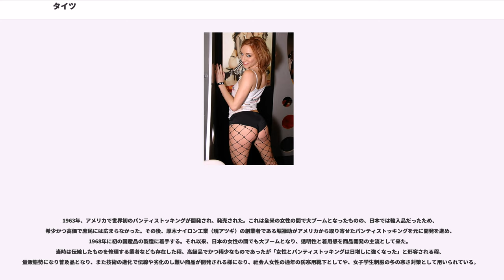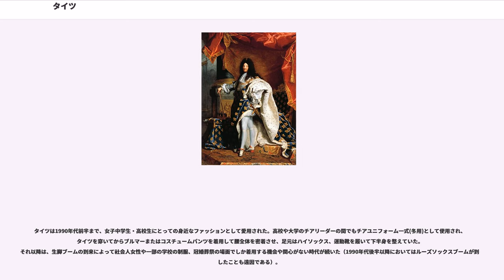タイツ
タイツ（tights）は、一般的にはストレッチサテン地、ナイロン地など伸縮性を持たせた布地で縫製されたフィット性のあるズボン。

保温を目的とした衣類の一種で、腰から足のつま先までを覆うパンティストッキング(以下は「パンスト」とする)型状のフーターと呼ばれる製品が多い。また、タイツは衣服であり、靴下ではない。

19世紀のフランスで舞台衣裳として発明される。日本においては、靴下に分類されているパンティストッキングより厚手のものがタイツと呼ばれているが、日本国外では一般的に両者は区別されていない。タイツはイギリスでの統一した呼び方で、アメリカ合衆国ではパンティホース（"Pantyhose"）と呼ばれる。網タイツも「タイツ」と呼ばれるが、パンティストッキングに近い。女性向けのもののほか、前開きなどの男性用もある。

エアロビクス用やレースクイーン用のサポート力の強いタイツもある。バレエ用のファンデーション（インナーウェア）として上半身部分のストラップ付のトップと下半身部分のタイツが一体となったボディタイツもある。スポーツ競技やパフォーマンス等で使用することを目的とし、頭部まで覆う全身タイツがある。「ゼンタイ」ともいい、日本が発祥である。日本国外でも「ZENTAI」で通じ、全身タイツはレオタードからの派生である。

日本では戦前、戦後はウール糸で編まれた厚手の「バルキータイツ」が流通していた。1990年代前半からは一部の女子中学生・高校生たちが履いていたが、2000年代以降はタイツを履く機会や関心が戻ってきて、多くの女子中学生・高校生たちの間で流行して履かれるようになった。

厚さの単位はデニール、着圧の単位はヘクトパスカル。

かつては衣類の衣替え同様、冬にストッキングからタイツへ、春にタイツからストッキングへ替えることが多かったが、2008年頃から冬に限らず、夏でも冷え性対策としてタイツを着用する若い女性が急増している。2005年以降、着用色別の売り上げは黒色が大多数を占めるが、カラータイツと呼ばれる派手な色のタイツを着用する者もいる。2010年以降の売上は橙色、黄色、桃色系が上位を占める。またチェック柄系やリブ系も人気が急上昇している。

歴史的には中世ヨーロッパでショース（ホーズ）と呼ばれる下半身を包む股引状の衣服が男性用に広く着用された。これは乗馬や運動のしやすさや防寒性の必要からの形状であり、現代のタイツの元祖といえるものだが、階層によって様々な形状のものが着用された。農民階級には左右が縫い合わせられておらず、通常は紐で腰に結んでおき、労働時には畳んで長靴下状にして激しい運動を行うというもの、商人・都市住民用につま先がないもの等さまざまな形状のホーズが存在し、素材も絹、毛織物から、より粗末な素材と多岐に渡った。イングランドのヘンリー8世の時代には、ショース（ホーズ）のふくらはぎ部分に詰め物をして、足を美しく見せるといった流行もあった。

伸縮性を持つ素材がほとんど存在しなかったため、今日のタイツ同様、下半身を一体で包む形状のものは、着用者の体格に合わせて織り上げる高価なものであり、結果的に経済力に余裕のある王族・貴族やギルドの幹部など一部富豪しか着用できなかった。

1963年、アメリカで世界初のパンティストッキングが開発され、発売された。これは全米の女性の間で大ブームとなったものの、日本では輸入品だったため、希少かつ高価で庶民には広まらなかった。その後、厚木ナイロン工業（現アツギ）の創業者である堀禄助がアメリカから取り寄せたパンティストッキングを元に開発を進め、1968年に初の国産品の製造に着手する。それ以来、日本の女性の間でも大ブームとなり、透明性と着用感を商品開発の主流として来た。当時は伝線したものを修理する業者なども存在した程、高級品でかつ稀少なものであったが「女性とパンティストッキングは日増しに強くなった」と形容される程、量販態勢になり普及品となり、また技術の進化で伝線や劣化のし難い商品が開発される様になり、社会人女性の通年の防寒用靴下としてや、女子学生制服の冬の寒さ対策として用いられている。

タイツは1990年代前半まで、女子中学生・高校生にとっての身近なファッションとして愛用された。高校や大学のチアリーダーの間でもチアユニフォーム一式(冬用)として使用され、タイツを穿いてからブルマーまたはコスチュームパンツを着用して腰全体を密着させ、足元はハイソックス、運動靴を履いて下半身を整...